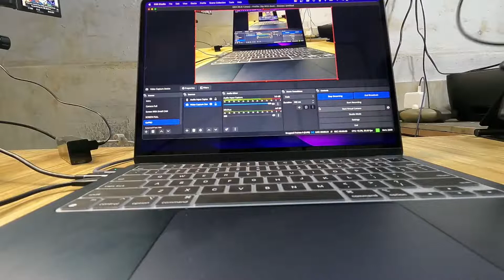M2 MacBook Air - Perfect For Live Streaming and Content Creators?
I've been doing some live stream recently I've been using my M2 Macbook Air for all my live streams. I've even using M2 Macbook Air as my only laptop for video editing for the videos that I upload.

So here is my review after using it almost a month for all kind of tasks, if it is the perfect laptop for live streaming as well as video editing

About:
Thanks for visiting this channel "Dig With Geek". This is an English Tech Channel where you will find tech videos about smartphones, tablets, computers, softwares, technology and also upto some extent about youtube.

I'm a tech enthusiast associated with computers and technology for almost 25+ years. I've been using various tech products for too long and I actually use tech on daily basis as thats the requirement of my main business. I'm a full time sys admin, using various operating systems.

Dig With Geek